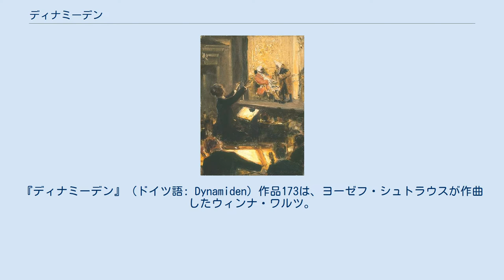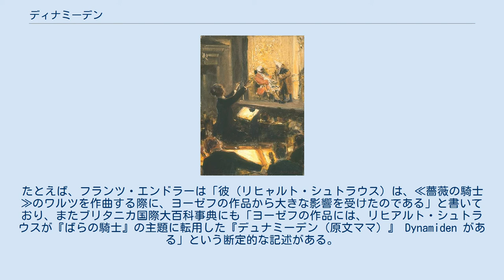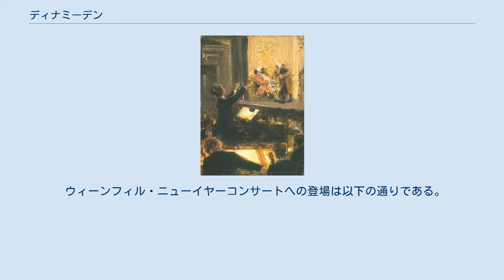ディナミーデン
ヨーゼフ・シュトラウスのワルツ
『ディナミーデン』（ドイツ語: Dynamiden）作品173は、ヨーゼフ・シュトラウスが作曲したウィンナ・ワルツ。
副題は『秘めたる引力』（Geheime Anziehungskräfte）。
 ワルツ王の弟であるヨーゼフ・シュトラウスは、熱心にロマン派音楽を学んでいた。
そして彼は、シューベルトやシューマン、リストやベートーヴェン、ベルリオーズなどの楽風を採り入れた曲を書こうとした。
その代表格といえる作品がこのワルツ『ディナミーデン』である。
 1865年1月30日、宮廷大舞踏会場で催された「工業舞踏会」において初演され、好評を博した。
英国ヨハン・シュトラウス協会名誉会長のピーター・ケンプは、「その着想、力、感性の点で、兄がその時点までに作ったどの曲よりもまさったもの」と高く評価している。
「ディナミーデン」とは、「分子や原子が引き合う力」という意味のフェルディナント・レッテンバッハーによる造語である。
1840年代からドイツ圏でも産業革命が始まっており、急速な工業発展の裏で、目に見えない神秘的なものへの関心が高まっていた。
『秘めたる引力』という副題と揃って、当時の世相をうかがわせる曲名である。
 オペラ『ばらの騎士』 時は流れて1911年1月26日、後期ロマン派の作曲家リヒャルト・シュトラウスは、自作の傑作オペラ『ばらの騎士』を初演した。
このオペラの第2幕のなかに、主題としてこの『ディナミーデン』の旋律を借用したとされるワルツが登場しており、「ばらの騎士のワルツ」として知られている。
なお、リヒャルト・シュトラウスは1925年に次のように述べている。
 リヒャルト・シュトラウスはヨーゼフではなくその兄ヨハン・シュトラウス2世のことを言っているのだが、ヨーゼフの『ディナミーデン』の冒頭の旋律と『ばらの騎士』のワルツが非常によく似ているのは、多くの音楽学者や評論家、書物などが指摘するところである。
たとえば、フランツ・エンドラーは「彼（リヒャルト・シュトラウス）は、≪薔薇の騎士≫のワルツを作曲する際に、ヨーゼフの作品から大きな影響を受けたのである」と書いており、またブリタニカ国際大百科事典にも「ヨーゼフの作品には、リヒアルト・シュトラウスが『ばらの騎士』の主題に転用した『デュナミーデン（原文ママ）』 Dynamiden がある」という断定的な記述がある。
 序奏、5つの小ワルツ、コーダからなる。
42小節に16小節を繰り返す相補的な楽節が続く。
これによって作曲者はこのワルツを色彩で飾ったといわれる。
 楽譜は一時的に使用不能です。
 増田芳雄はこの序奏を「まるで絵画を見るように、ロマンティックな感情を呼び起こすような柔らかい音楽」だと評している。
 この第1ワルツが、オペラ『ばらの騎士』第2幕のワルツの主旋律として使われたとされる部分である。
 クライマックスに向かうにつれて完全に開花するようにまとめられており、ワルツはやがて勝ち誇るような響きを示す。
 ウィーンフィル・ニューイヤーコンサートへの登場は以下の通りである。
 ^ a b c 増田(2003) p.151 ^ a b c ケンプ(1987) p.101 ^ 松田(1985) p.311 ^ 小林(1977) p.152 ^ エンドラー(1999) p.126 ^ ブリタニカ国際大百科事典9(1991) p.449 ^ a b c d 増田(2003) p.152